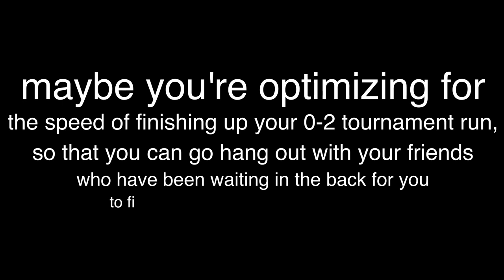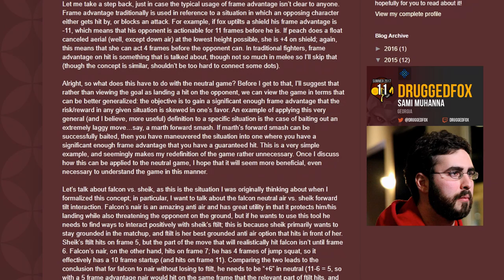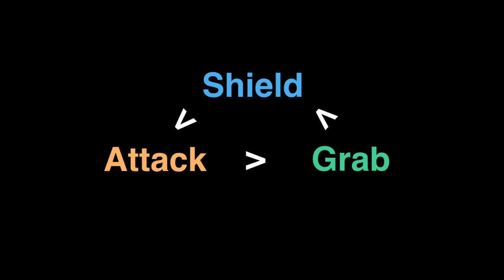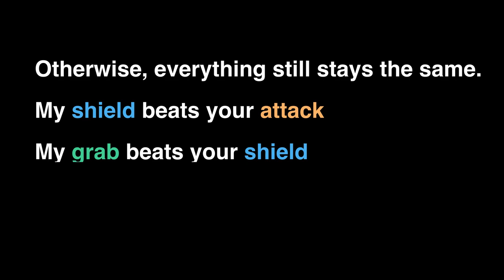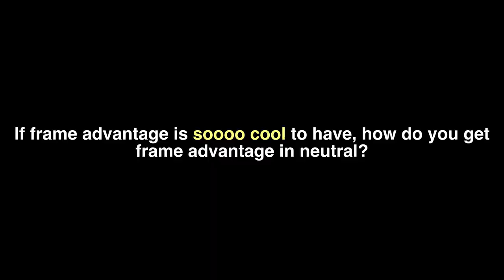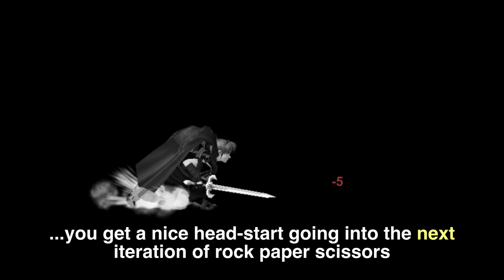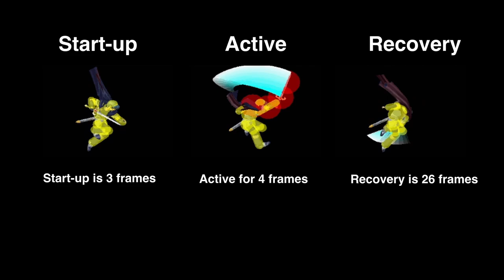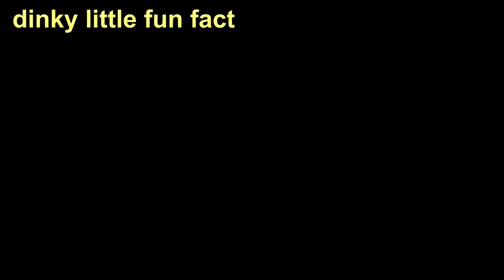The Myth of "Perfectly Safe" Moves